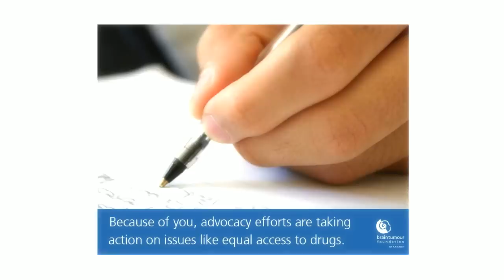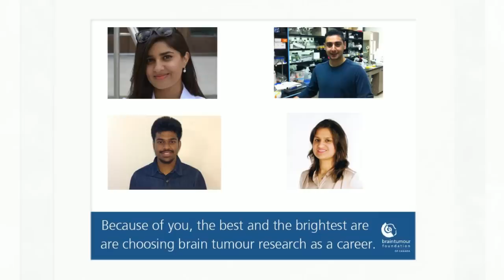Happy Holidays 2014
Thank you for an inspirational year.
Because of you, patients and families from across Canada can access programs and services.
Because of you, advocacy efforts are taking action on issues like equal access to drugs.
Because of you, pediatric brain tumour survivors have the chance to achieve their dreams.
Because of you, an expanded presence in Quebec is now here.
Because of you, more Canadians know about the impact of a brain tumour.
Because of you, leading edge research is being funded all across Canada.
Because of you, we're closer to counting every brain tumour in Canada.
Because of you, the best and the brightest are choosing brain tumour research as a career.
Because of you, there is hope.

Happy Holidays.